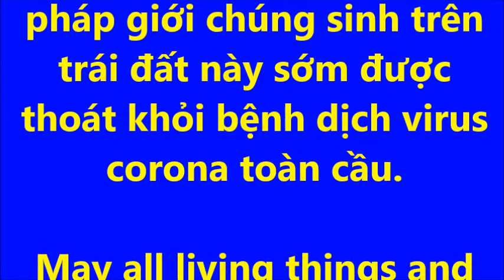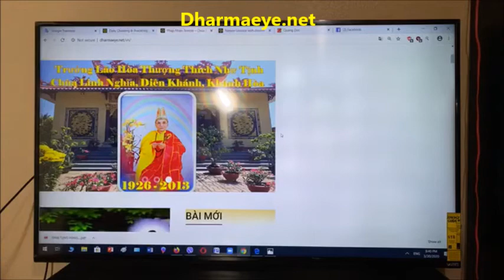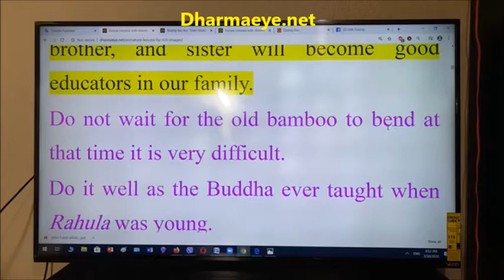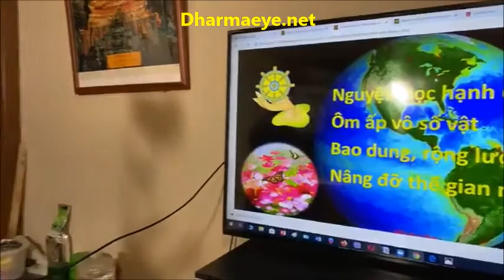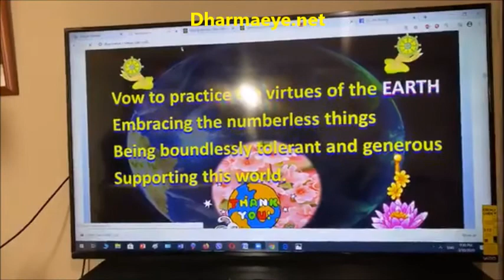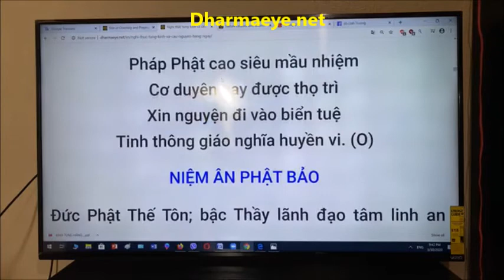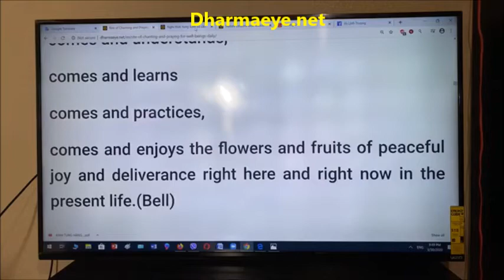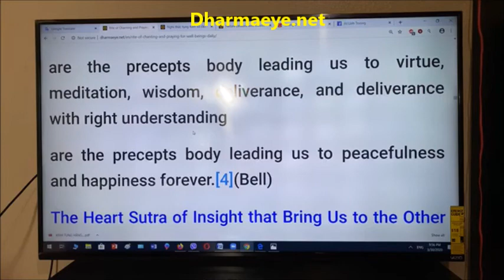Nguyện học hạnh của ĐẤT (Vow to practice the virtues of the EARTH)VEN. THÍCH TRỪNG SỸ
Nguyện học hạnh của ĐẤT
Ôm ấp vô số vật
Bao dung, rộng lượng thay
Nâng đỡ thế gian này.

Vow to practice the virtues of the EARTH
Embracing the numberless things
Being boundlessly tolerant and generous
Supporting this world.
by VEN. THÍCH TRỪNG SỸ